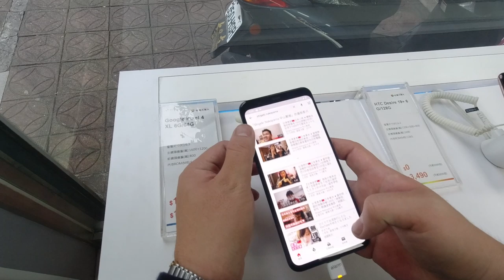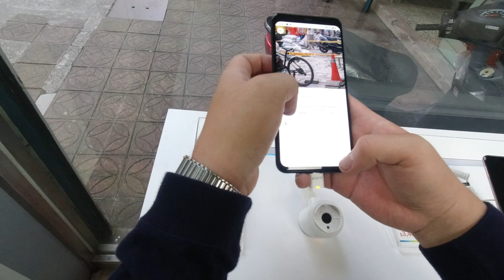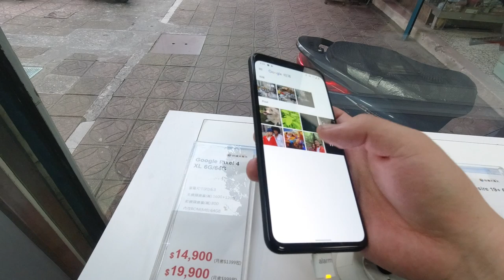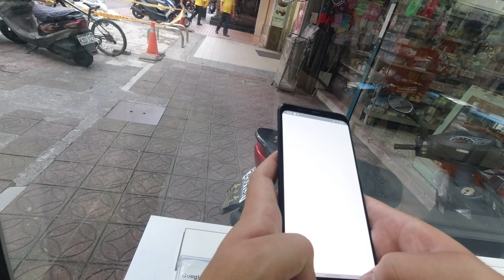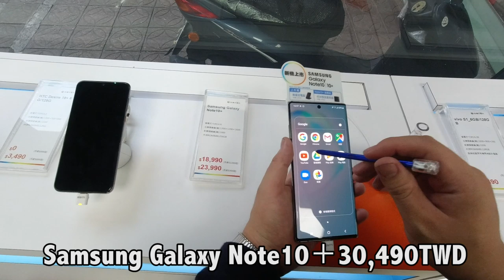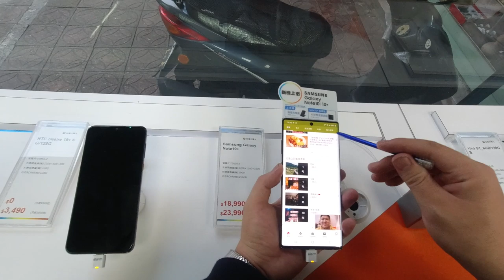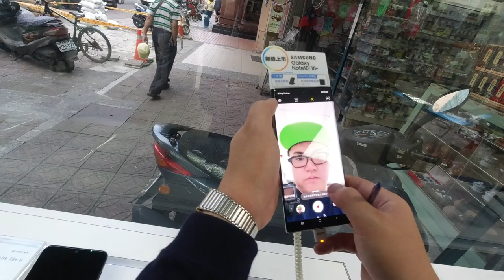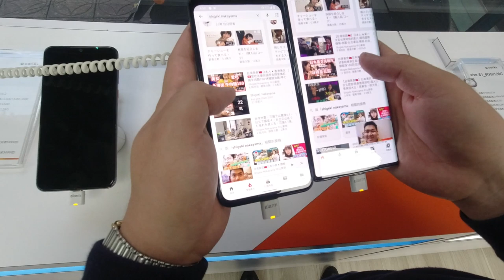台灣生活🇹🇼日本人🇯🇵想要買新的手機🇺🇸Google Pixel４XL或🇰🇷三星GalaxyNote10＋ Androidの進化が凄い。Google純正のPixel4XLがヤバすぎた。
処理速度はGALAXYNOTE10＋の方が速いな〜と感じた。
都是3萬/哪一台比較好呢
相機： Panasonic Lumix GH4＋CANON EOS 60D
喜歡：喝酒、美食、旅遊、看小說（森博嗣、村上春樹）

▼ 撮影機材
■Panasonicミラーレス一眼 /メインカメラ
LUMIX GH4

【WANT】
GooglePixel4XL